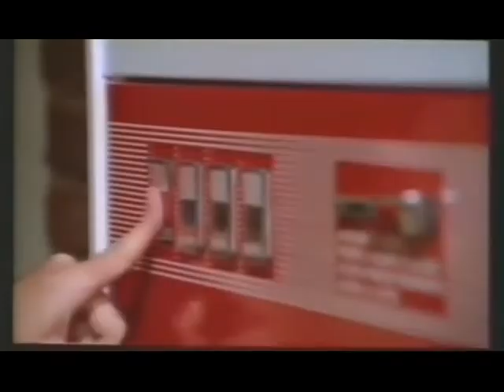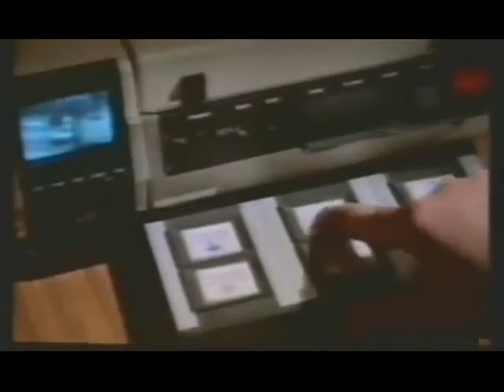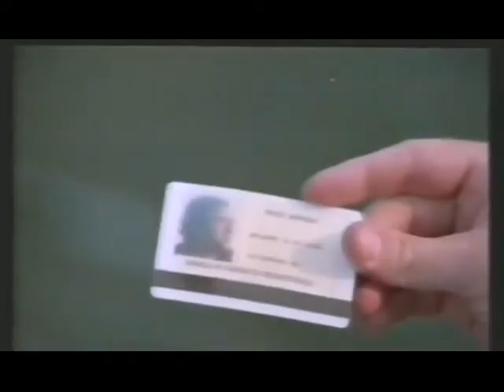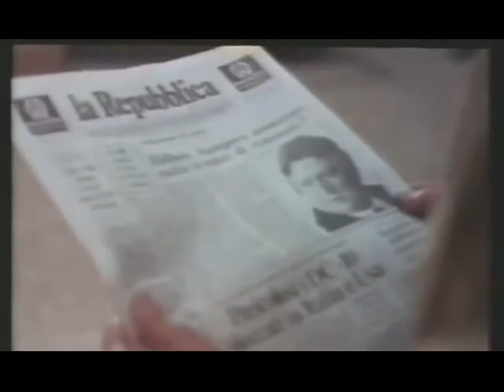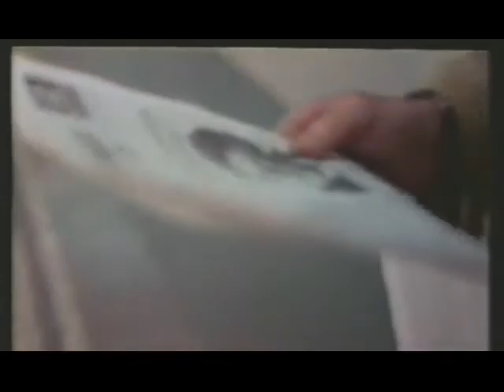Il poliziotto ribelle (1979) di Stelvio Massi (film completo)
Il film è più conosciuto con il titolo " Sbirro la tua legge è lenta... la mia no !

Interpreti principali: Maurizio Merli, Mario Merola, Carmen Scarpitta, Francisco Rabal, Massimo Dapporto, Francesco Salvi, ecc...

Trama:
Un commissario, inviato in missione speciale a Milano, riesce a sgominare una banda d'assassini grazie all'aiuto di un amico mafioso d'onore.